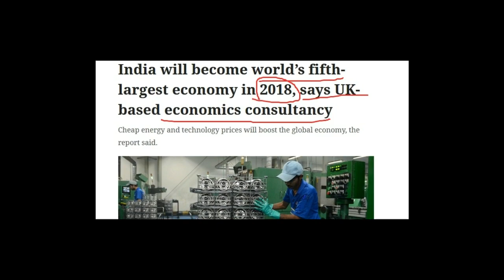India 2018 में ही UK और France को पछाड़कर पांचवीं सबसे बड़ी \world’s fifth-largest economy India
India will  the United Kingdom and France in 2018 to become the world’s fifth-largest economy in terms of the United States dollar, an economics consultancy based in Britain said on Tuesday. The Centre for Economics and Business Research’s 2018 World Economic League Table also said that Asian economies will dominate the list of the top ten largest economies over the next 15 years,

Sound Source